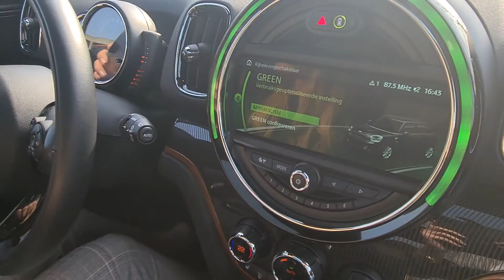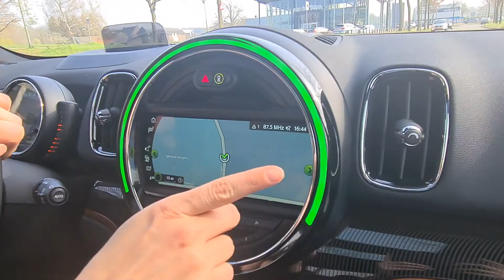Verkocht - MINI Cooper Countryman - €307,- PM - 2017 - 13.000 km - €28.990,00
€28.990,-  of €307,- PM!*

*Financier voor 10 jaar zonder aanbetaling/slotsom. Tussentijds aflossen is mogelijk.
​Andere looptijd etc is mogelijk. Stuur een bericht voor meer info.

2017

13.000 km
Automaat
Benzine
136 PK
1.5L

Chestnut brown

Leder chester british oak interieur (cognac leer)
Automaat
Multifunctioneel stuur
Sportstuur
Automatische achterklep
Chrome line exterieur
Dak en spiegelkappen zwart
Achteruitrijcamera
Elektrisch panoramadak
Automatisch dimmende spiegels
Geblindeerde ramen
Isofix
Armsteun voor
Sportstoelen
Stoelverwarming
Dakhemel Anthrazit
Colour line carbon black
Picnic Bench
MINI Your interior style chestnut
MINI excitement pakket
MINI driving modes
Parkeersensoren
Automatische airco
Lichtpakket
LED verlichting
Active guard
Parkeerassistent
Navigatiesysteem
MINI head up display
MINI connected XL
Telefonie wireless charging in armsteun
Wired pakket
Chili pakket

Vragen? WhatsApp ons!

​Incl. afleverbeurt en garantie